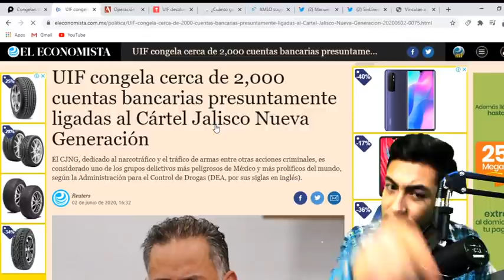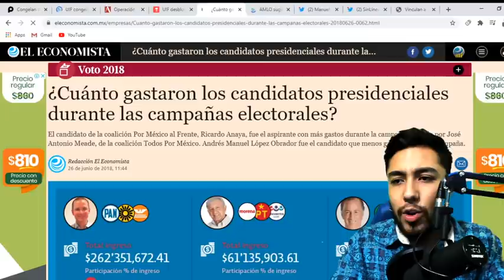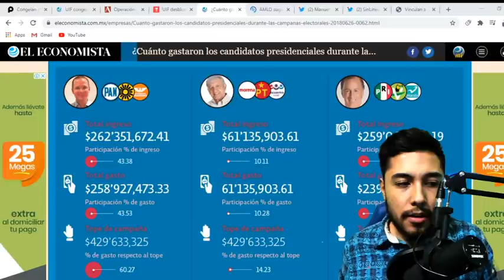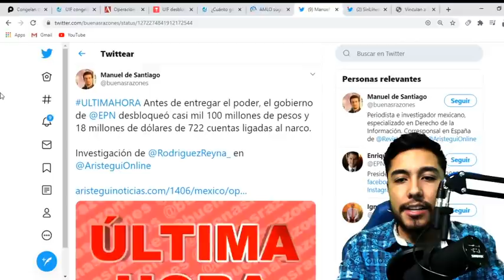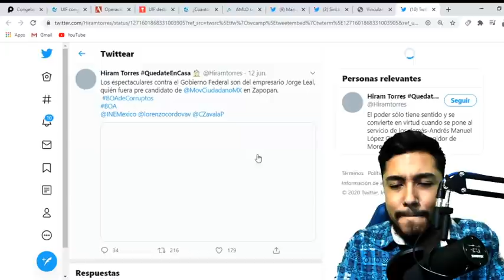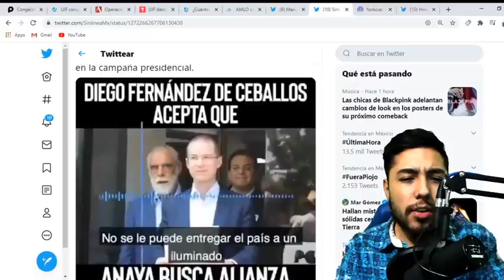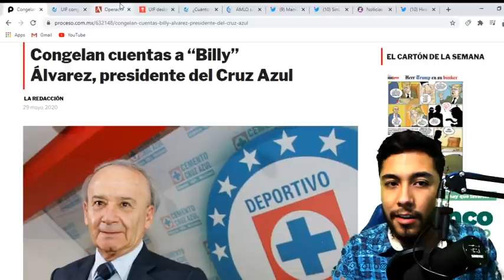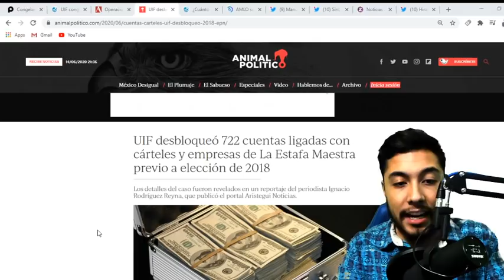¡DE ESCANDAL0! ESTO HIZO ESTE DESGRACI4DO ANTES DE DEJAR LA PRESIDENCIA HOY SALE LA VERDAD